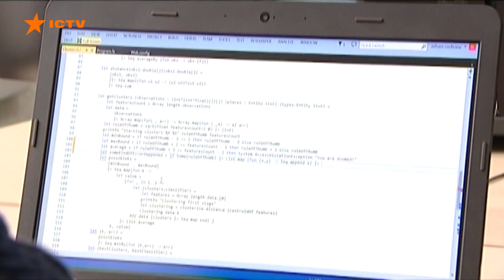ВИБУХИ у ХАРКОВІ 🛑 На місці ВЛУЧАННЯ ПОЖЕЖА | Новини Факти ICTV за 24.07.2024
00:00 – Початок
00:05 – Наслідки обстрілів Херсону та області уночі 24.07.24
01:20 – Атаки на Харків 24.07.24
02:23 – Удари по Одещині 24.07.24: у Ізмаїлі поранено цивільних
02:58 – Атака БпЛА на Україну 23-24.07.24
03:38 – Наслідки обстрілів Донеччини 23.07.24
04:18 – Як на Харківщині волонтери вивозять з прикордонних населених пунктів покинутих тварин
08:37 – По всій країні оголошена масштабна повітряна тривога
08:50 – Масштабний збій у роботі російських банків – справа української розвідки
09:37 – Сирський: Втрати росіян на полі бою втричі перевищують втрати українських захисників
10:22 – Пригоди Іванчика: блог сержанта 118 ОМБр ЗСУ
14:41 – Історія бійця Владислава та його дружини